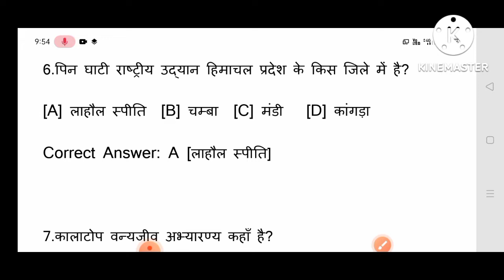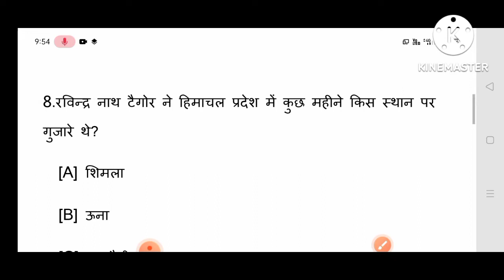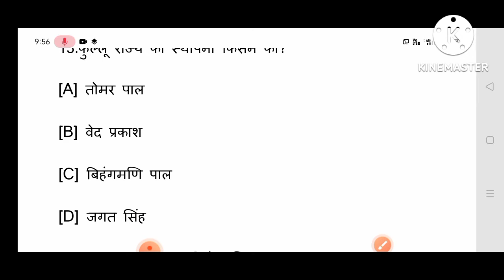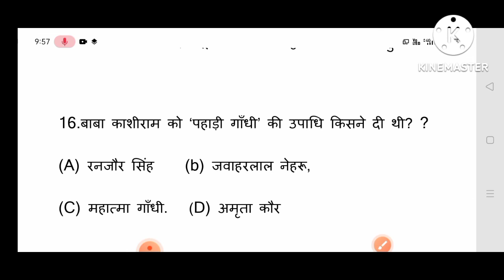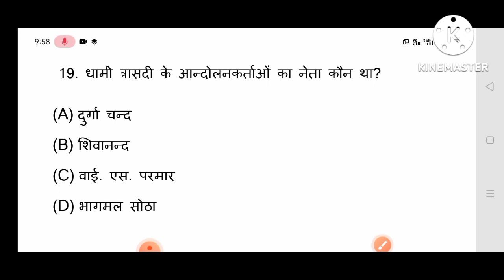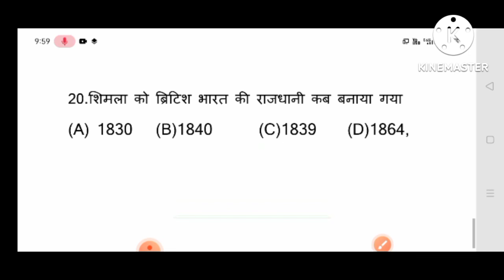Himachal Pradesh all Exams | H.P G.K| HPSSC Exams Preparation h.p g.k| Electrical Nation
In this video we discuss about himachal gk, hp gk, imp. questions for hpsssb, hpssc, and all other exams of himachal pradesh.

# Electrical Nation

himachal gk

hp gk

hp patwari

hp panchayat shayak

hp jail police

hp police

hpsssb gk

hpssc gk

hp k in hindi

hamirpur board hpsssb gk questions

hpsssb je exam

imp. question for clerk

hpssb clerk